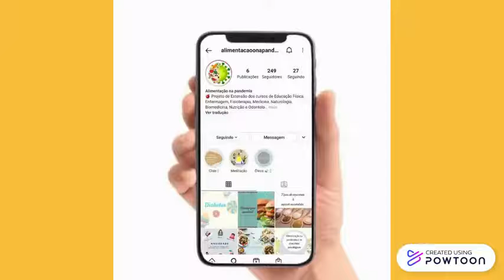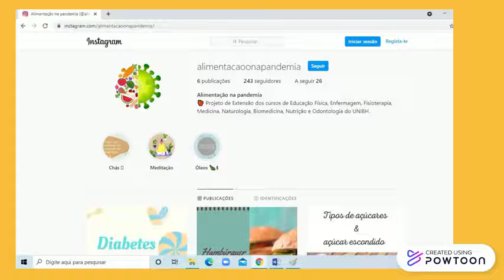Alimentação na Pandemia